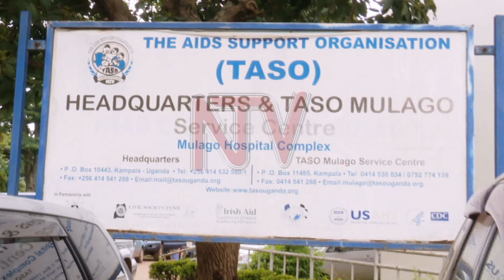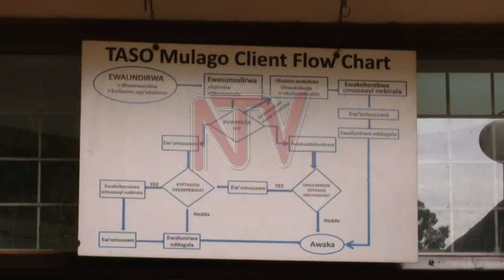LIVING WITH HIV/AIDS: Ndagire recalls 32 years of stigma, exclusion and survival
As Uganda prepares to join the rest of the world to commemorate World Aids Day on 1st December, we bring you the story of Dorcus Ndagire, a Ugandan living with HIV. Ndagire has been living with HIV/Aids for the last 32 years since she contracted the disease at the age of 18 years.She tells us of the trials and tribulations of living publicly with HIV/Aids.